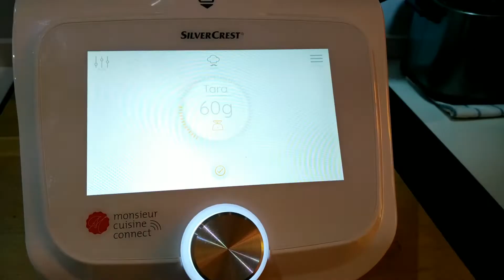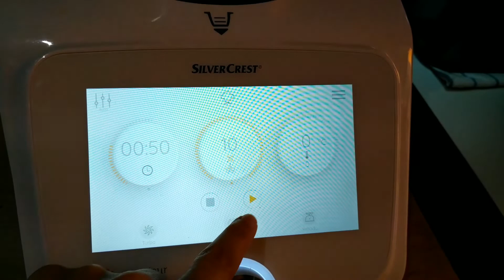Gazpacho de Almendras. Monsieur cuisine Connect. Thermomix. Robot de Cocina Lidl.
Gazpacho de Almendras. Ajo blanco
Monsieur cuisine Connect. Thermomix. Robot de Cocina Lidl.
Ingredientes:
- Almendras molidas (60g)
- Pan
- Diente de ajo
- Vinagre
- Aceite de oliva virgen extra (60g)
- Sal
- Agua (1litro)